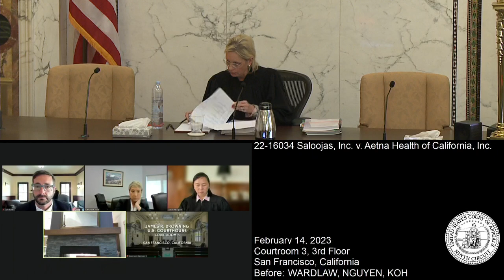22-16034 Saloojas, Inc. v. Aetna Health of California, Inc.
Appeals from the district court's dismissal of actions under the Coronavirus Aid, Relief, and Economic Security Act. [3:22-cv-01696-JSC]